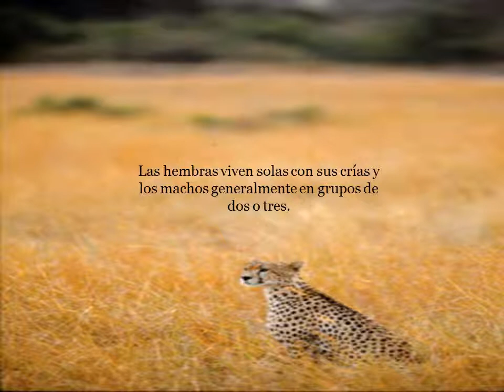Devi Chitas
Es una presentacion en la cual se muesrta informacion sobre los guepardos o chitas. Estos felinos son muy interesantes ya que es uno de los animales mas rapidos del mundo. Es por eso que decidi hacer el video acerca de esto.

Devi Ramirez 1º E 1